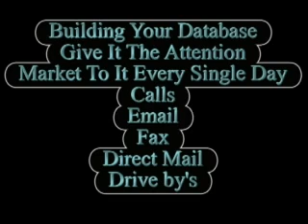Prospecting To Your HOT Market, SNSD Gary Kornegay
How to Prospect to your HOT market